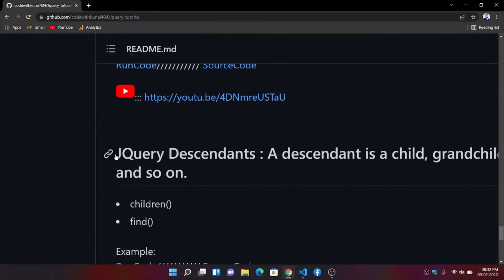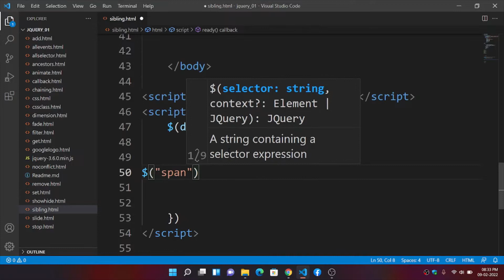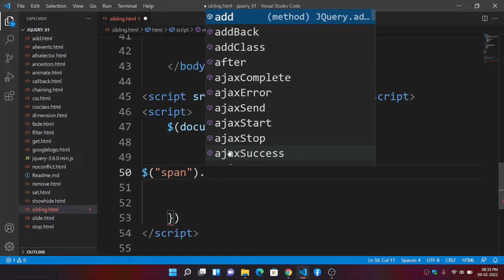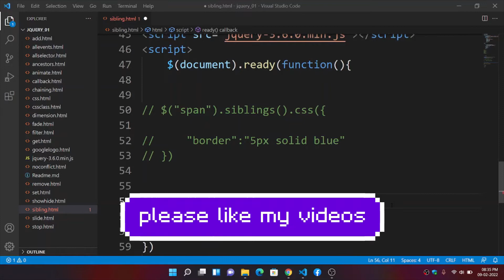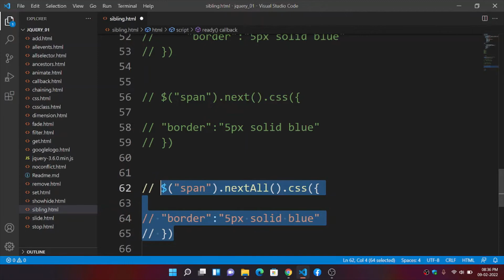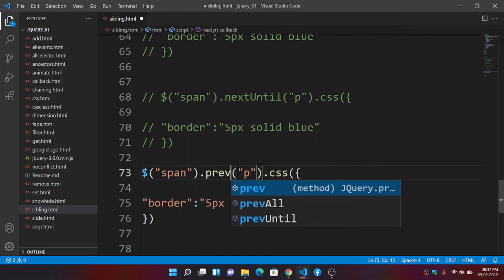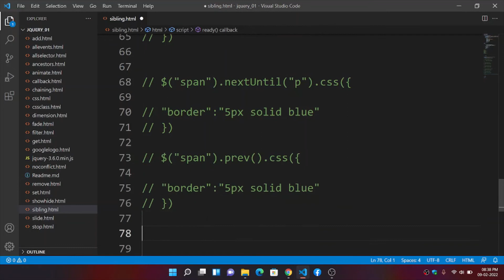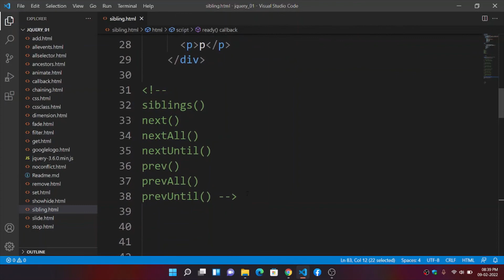Jquery Traversing- Siblings in one video? | Jquery Learn in Hindi 2022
In this video we about on jquery siblings?

siblings()
next()
nextAll()
nextuntil()
prev()
prevAll()
prevUnitil()

follow on-